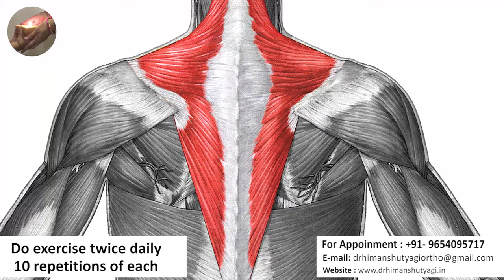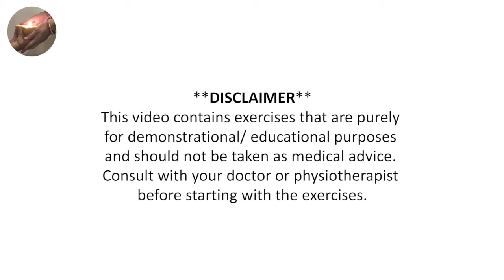गर्दन दर्द के लिए 3 व्यायाम/ Neck exercises for cervical pain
Dr Himanshu Tyagi, Senior consultant Spine & orthopedic surgeon.

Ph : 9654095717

MCh Orthopaedics (U.K), FNB Spine surgery, DNB Orthopaedics

Slip disc leading to sciatica is one of the most common problems affecting humans. Dr Himanshu Tyagi is senior consultant Orthopaedic and spine surgeon practice in Delhi. In this video he talks about slip disc (prolapsed intervertebral disc) & sciatica and their treatment. Slip disc (PIVD) is most common in lumbar spine and cervical spine and can lead to symptoms like numbness, tingling ,muscle weakness and sometimes even paralysis. It can even lead to rare problems like cauda equina syndrome where nerves controlling motion and urine are affected. Sometimes surgery is the only option for treatment when there is a muscle weakness. However 95% of slip disc (PIVD) cases can be treated without surgery by just conservative treatment in the form of medicines and exercises and sometimes spinal nerve root injection.

Conservative treatment for lumbar or cervical slip disc (PIVD) includes medicines like analgesics, anti-inflammatory, muscle relaxant and nerve pain medicines for initial few days followed by exercises in the form of spinal Extension and core muscle strengthening exercises.

Selective nerve root block (SNRB) is a procedure which is done in operation theatre under local anaesthesia where we selectively target the nerve pressed by slipped disc (prolapsed intervertebral disc ) causing sciatica or radicular pain. Selective nerve root block is a safe and effective procedure.

Surgical treatment for slip disc is best through endoscopic discectomy which is a 40 minutes procedure and patient needs to stay in the hospital for two hours only. It is a totally safe and effective procedure as it is done under local anaesthesia and there is a minimal risk for infection or blood loss. During this procedure the patient is totally awake and talks to the surgeon. In endoscopic discectomy we specifically target the disc fragment which is pressing the nerve and causing sciatica pain. We do not cut muscles during endoscopic discectomy and the scar is smaller then the fingernail.

Dr Himanshu Tyagi believes in non surgical treatment for his patients.